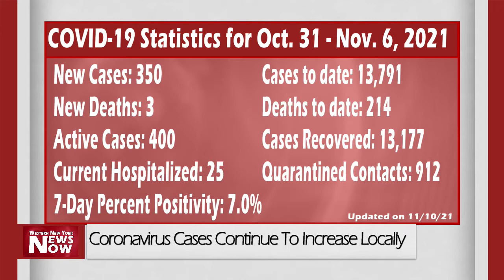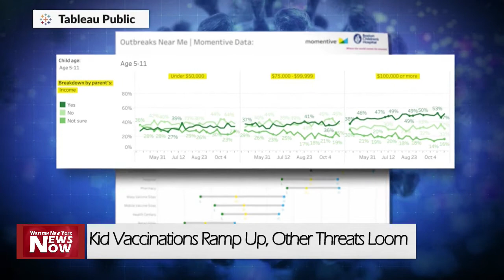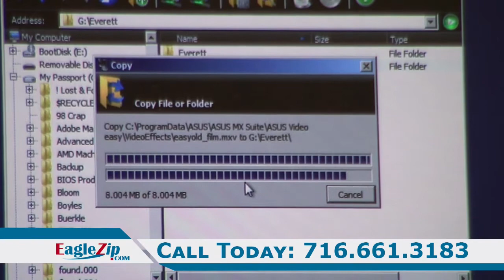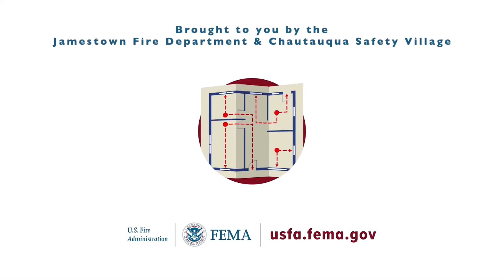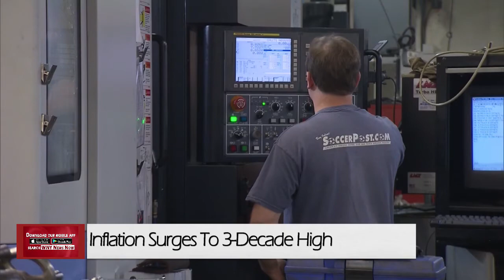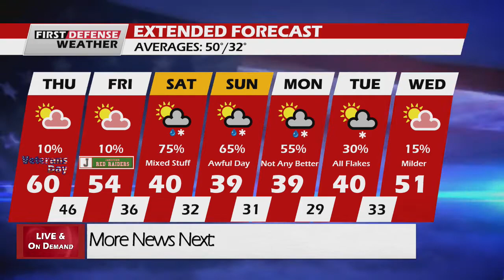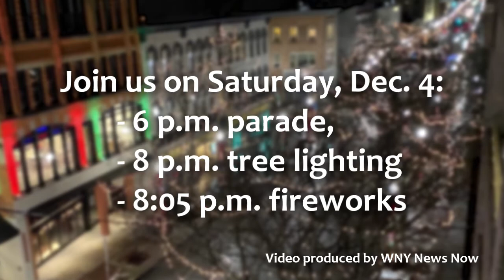News Now 11/11/21